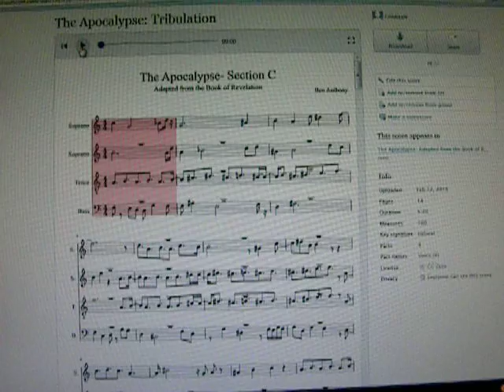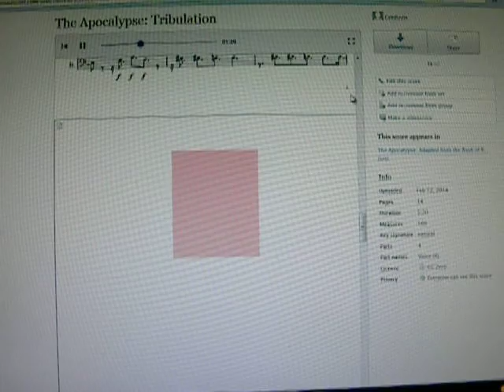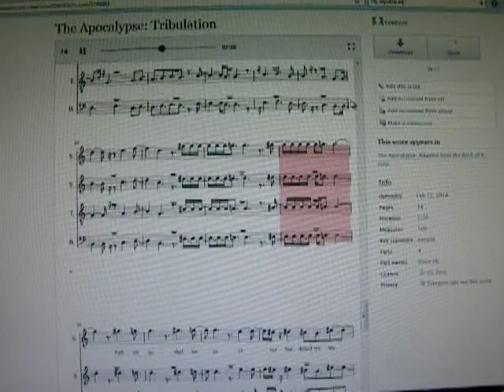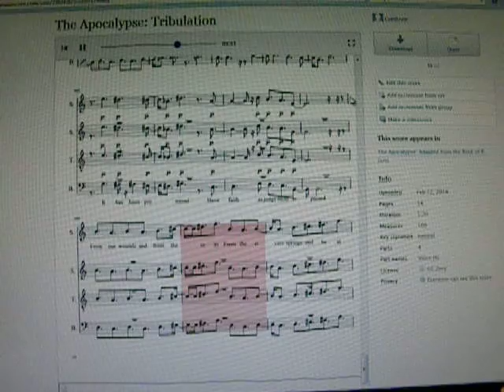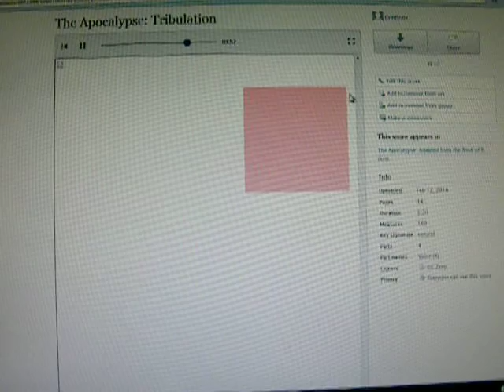The Apocalypse: Tribulation (Section C)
The seed of this was planted after hearing Krzysztof Penderecki's 7th symphony: Gates of Jerusalem. Very cautiously I began piecing together the text, very aware of what the Book of Revelation says about altering itself. Soon after I began writing the choir parts(soprano x2, tenor, bass, and a soloist from each), at times almost as scared as putting together the text.

Now, I am aware I'm just an amateur composer and that this score could probably use some work, but it is my firm belief that if it is ever performed publicly, the first performance MUST be in Megiddo, Israel. It doesn't have to be a major event(which the people of Megiddo most likely would not appreciate, if they even allowed it), but the first public performance must be there. I'd be pretty fine with a private performance being recorded and shared online, though.

On my card that had the rough outline of where I thought the music should go, my ideas were "Grief, sharp endings; Relentless". (Soloist key T=Tenor, S=Soprano, B=Bass, A=All)

(A) He reigns, He reigns!
The kingdom comes,
Judgement and mercy have met!

(B) It has been written,
Prepared from the world's foundation...

(S) At each turn, I find no relief
My hope has vanished,
The flood comes swiftly for me...

(A) Fall on us! Shelter us!
We seek the signs,
The power, that we might believe
We bear the scar
The burden of this great tragedy
We seek the end
We, who live on numbered days

(B) "It has been promised,"
(T) "Blessed rest from labor..."

Overburdened, we are
This wrath, we cannot bear
Drifting on numbered days
Life, a ritual misery
A harvest out of season
Fall on us! Shelter us!

Have faith as judgement is passed

(A) From our wounds and from the seas,
From the rivers, springs and heat
From the darkness and the drought
As mountains flee and thunder shouts

(T) "Behold, I come as a thief
Blessed are those who keep watch..."

(T) Return! Return to me!
I have heard your cries, return
For judgement is at hand!

(A) All that was known
Lies in ruins
In one moment,
Calamity befell
Riches and wealth:
Ash blown in the wind,